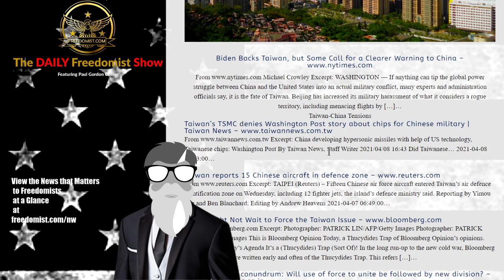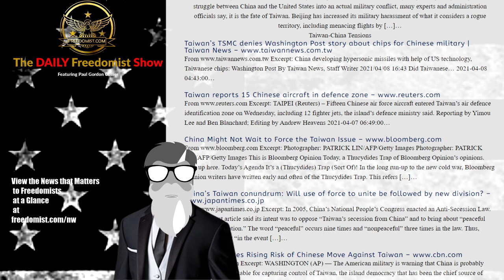Biden’s Taiwan Backing Lacks Fangs, Critics Say – Topic Report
Biden Backs Taiwan, but Some Call for a Clearer Warning to China
Michael Crowley Excerpt: WASHINGTON — If anything can tip the global power struggle between China and the United States into an actual military conflict, many experts and administration officials say, it is the fate of Taiwan. Beijing has increased its military harassment of what it considers a rogue territory, including menacing flights by […]…
Taiwan-China Tensions

Taiwan’s TSMC denies Washington Post story about chips for Chinese military | Taiwan News
Excerpt: China developing hypersonic missiles with help of US technology, Taiwanese chips: Washington Post By Taiwan News, Staff Writer 2021/04/08 16:43 Did Taiwanese… 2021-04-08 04:43:00…
Excerpt: TAIPEI (Reuters) – Fifteen Chinese air force aircraft entered Taiwan’s air defence identification zone on Wednesday, including 12 fighter jets, the island’s defence ministry said. Reporting by Yimou Lee and Ben Blanchard; Editing by Andrew Heavens 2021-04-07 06:49:00…